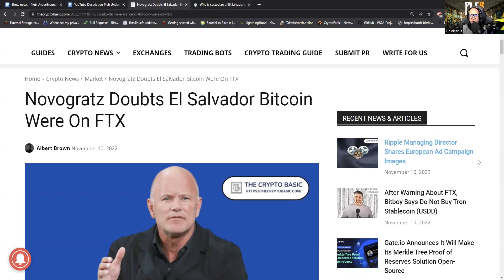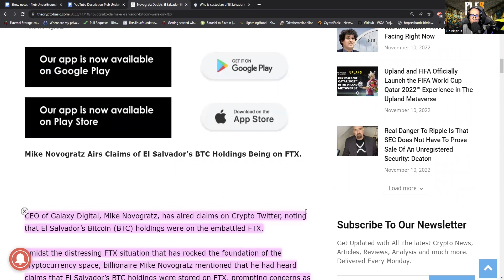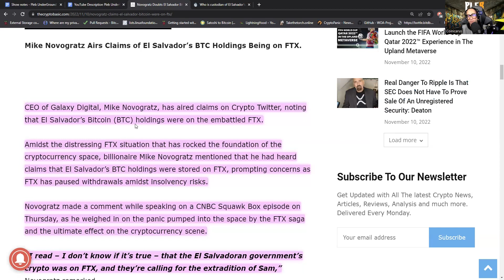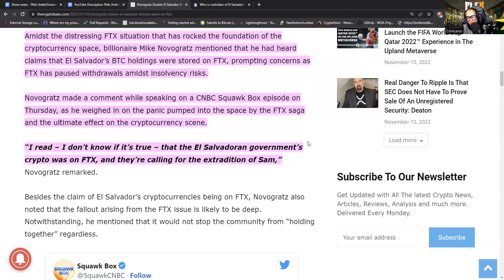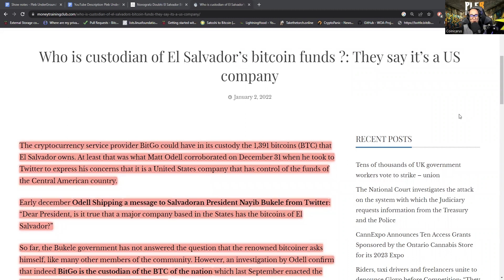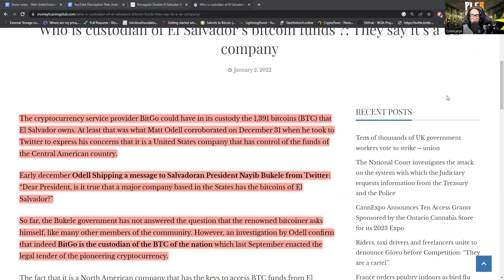Did FTX Exchange Just REKT El Salvador?